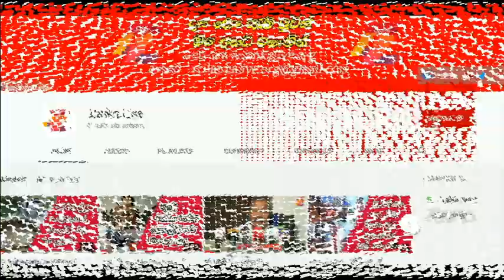Wahinnata hakinam -වහින්නට හැකි නම් ගිගුම් දී..